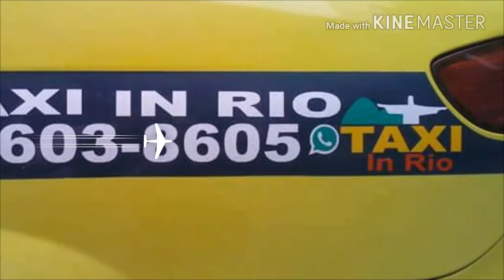Taxi In Rio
Aceita cartão de débito, crédito e parcelado.

Desde 1997 legalizado e você é tratado como cliente, mas não como passageiro.